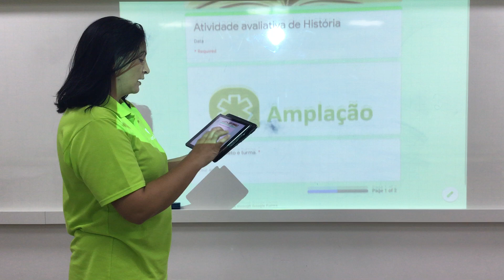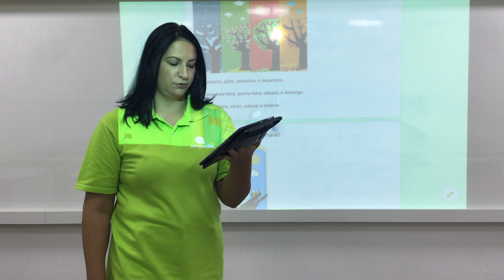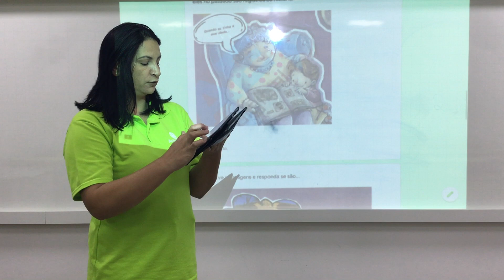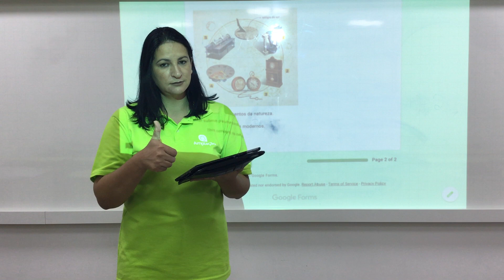HISTÓRIA | 2º ANO | REVISÃO 5